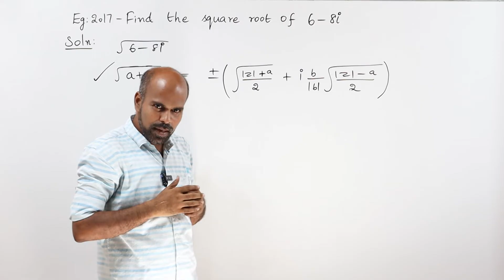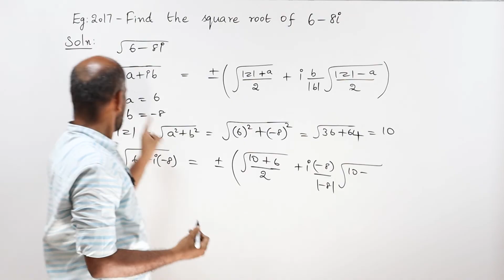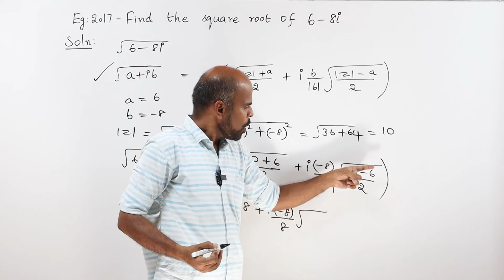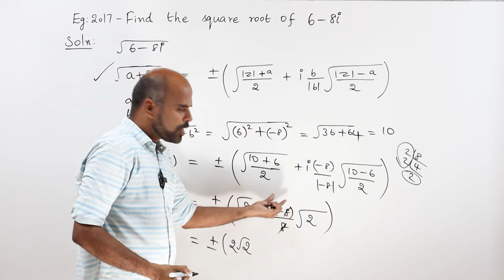+2 | Example - 2.17 | Complex Numbers | Class 12 | State Board | ram maths